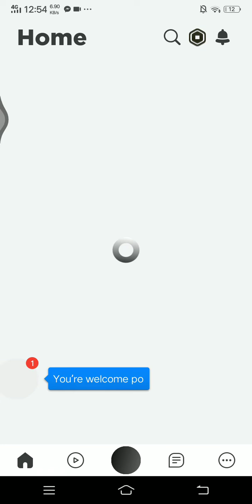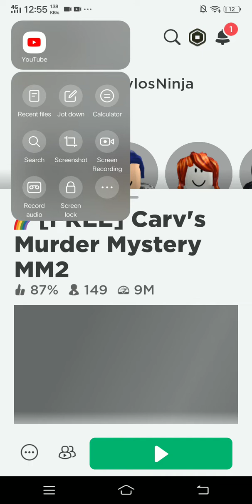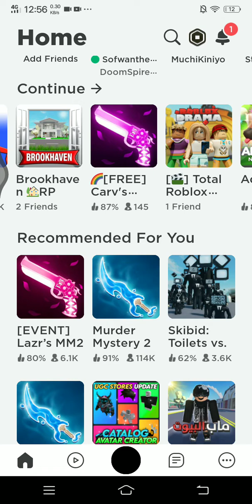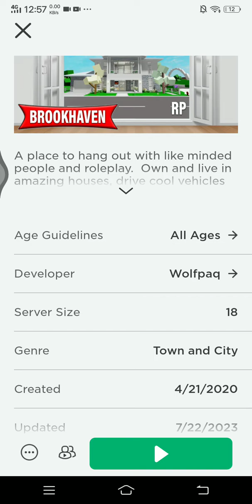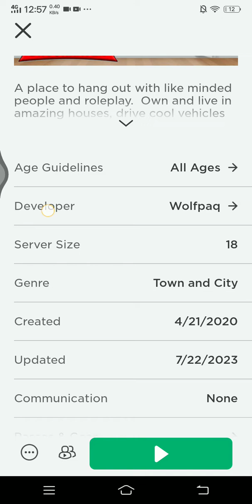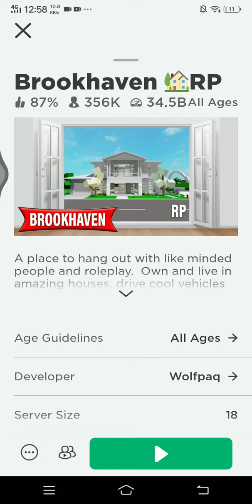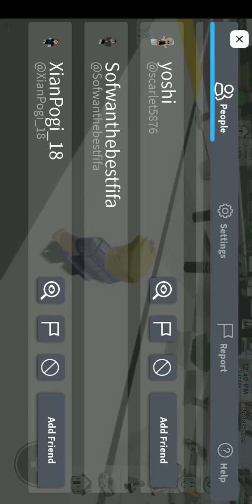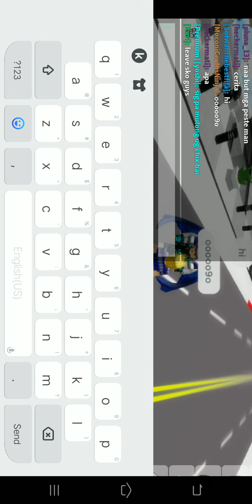i will give away in murder mystery two and if you follow and friend and join me when i start playing